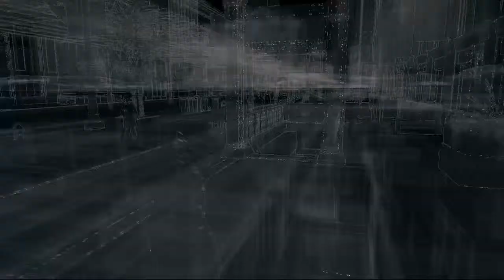Watch Dogs - Walkthrough (no Commentary) #4 - Clara (PS4 Gameplay)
This is the fourth part of Callum's Watch Dogs walkthrough series without commentary.